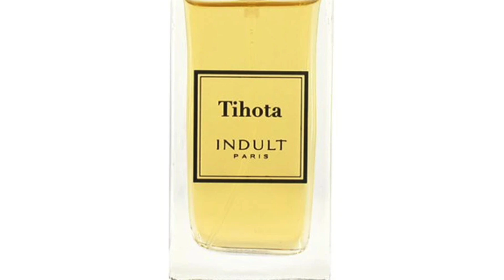INDULT PARIS MY JU-JU Fragrance Review + Luckyscent 10% Off Promo Code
Luckyscent Promo Code: 10JARA
FOLLOW ME ⬇️⬇️⬇️

My thoughts on the new Indult Paris My Ju-Ju. A long-anticipated and overdue release from Indult Paris. Are you familiar with Indult Paris? Have you tried Tihota? And what do you think about My Ju-Ju?

Indult Paris My Ju-Ju (13 Years Since Launching A New Fragrance)
Perfumer: Nathalie Feisthauer
Price/Size: 50mL/$220 or Sample: $6
Concentration: EDP
Style: Vanillic Floral
Previous Indult Paris Fragrances created by Francis Kurkdjian: Tihota, Reve En Cuir, Manakara, Isvaraya

Indult Paris My Ju-Ju Notes:
Bergamot, Tangerine, Pink Peppercorn, Lily of the Valley, Jasmine, Cardamom, Hedione, Tonka Bean, Vanilla, Cedarwood, Vetiver, Coffee, Amber, Musks

Indult Paris My Ju-Ju Accords: Vanillic, Powdery, Floral, White Flowers, Succulent, Fresh, Spicy, Sweet, Soft, Musky, Citrusy

Indult Paris My Ju-Ju Stand Out Notes: Vanilla, LOTV, Jasmine, Hedione, Bergamot, Amber

Indult Paris My Ju-Ju Fragrance was sent to me for this review video. The views and opinions for Indult Paris My Ju-Ju Fragrance are all my own. If you're curious to try Indult Paris My Ju-Ju Fragrance please buy or obtain samples/decants prior to purchasing a full bottle. Fragrances I like you might not like and vice versa, so I cannot guarantee you will react to the Fragrances I discuss on the channel as I have. I may earn a small commission when you use one of the links to make a purchase.